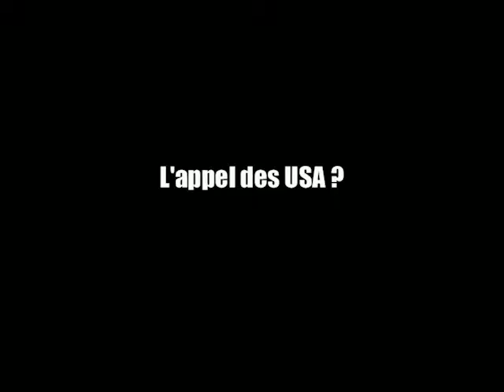Interview de Johnnie To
Rencontre avec Johnnie To à l'Institut Lumière (Lyon), en mars 2008.